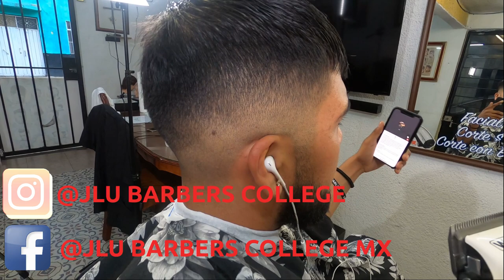CORTE FADE CON WAHL COLOR LA MAS ECONOMICA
@jlu.barber EN ESTE VIDEO HICIMOS UNA COLABORACION CON EL BUEN JLU , UTILIZANDO LA WAHL COLOR PARA REALIZAR UN DESVANECIDO MEDIO ESPERO QUE LES GUSTE EL VIDEO

QUIERES CONTACTARME

TABLA DE MEDIDAS